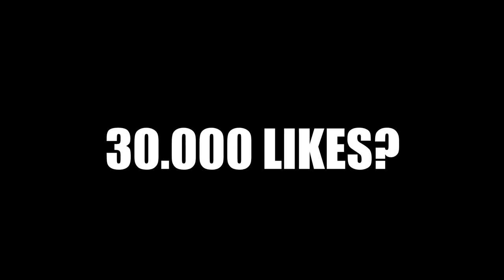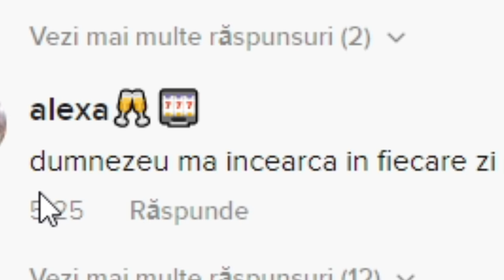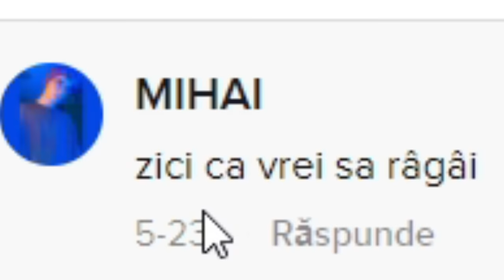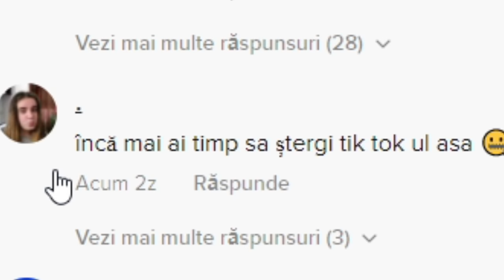Tik Tok ROMÂNIA trebuie OPRIT!